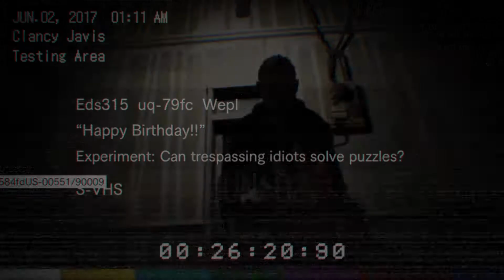Resident Evil 7 #11 - Feliz Aniversário!!!